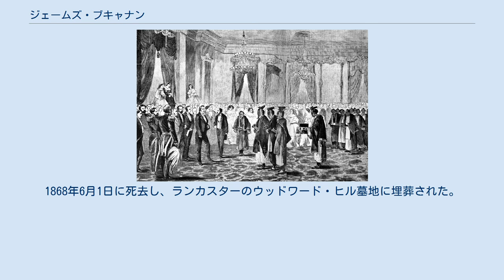ジェームズ・ブキャナン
ジェームズ・ブキャナン・ジュニア（James Buchanan, Jr., 1791年4月23日 - 1868年6月1日）は、アメリカ合衆国の政治家。
第15代大統領を務めた。
18世紀生まれの最後の大統領であり、結婚しなかった唯一の大統領である。
また、ペンシルベニア州から選出された唯一の大統領でもある。
 ブキャナンは人気があり経験豊富な州の政治家で、非常に成功した弁護士であった。
彼はペンシルベニア州選出の下院議員となり、後には上院議員に転身、アンドリュー・ジャクソン内閣ではロシア担当大臣を務めた。
また、ポーク内閣では国務長官も務めている。
2017年時点では国務長官を経験した最後の大統領である。
最高裁長官の指名を断った後、ピアース内閣ではイギリス担当大臣を務め、オステンド・マニフェストの作成を手助けした。
 1844年、1848年、1852年の大統領選において民主党の候補指名に失敗したが、「オールド・バック Old Buck」は1856年の大統領選で民主党の大統領候補に指名された。
ピアース大統領の任期の大半、ブキャナンはイギリス担当大臣としてロンドンに滞在していたため、合衆国を支配した派閥政治の十字砲火の中に交わることはなかった。
ブキャナンは奴隷制度問題において両派の間で妥協した態度を取ったと見なされた。
選挙はジョン・フレモント、ミラード・フィルモアとの三つどもえの戦いとなった。
大統領として彼はしばしば「doughface」（奴隷制度に賛成した北部自由州の議員）と呼ばれ、民主党の主導権をスティーブン・ダグラスと争った。
ブキャナンは北部と南部の間の平和を維持するため努力したものの、両陣営は疎遠となり、南部諸州の合衆国からの脱退により南北戦争へと突入する。
記録に寄ればブキャナンは南部諸州の脱退は不法なものであったが、それを止めるために戦争を行うのも不法であったと考えていたとされる。
ブキャナンは第一に弁護士として「私は法以外の支配を全く承認しない」という決まり文句で有名であった。
 彼が公職を退く時までに、世論は彼に批判的なものとなった。
そして民主党は二つに分裂した。
ブキャナンはかつて、アメリカ史上におけるジョージ・ワシントンの位置と同じ格付けを切望した。
しかしながら、国が分裂と内戦へ進むのを防ぐための統率力を発揮せず、消極的な対応に終始したことにより、現在も歴史家による格付けでは決まって最悪の大統領の一人として位置づけられる。
ブキャナンの伝記執筆者、フィリップ・クラインはこれらの格付けを取り入れている。
「空前の怒りの感情の波が国を覆い尽くしたとき、ブキャナンはリーダーシップを引き受けた。この革命的な時代に、抑制して敵対したセクションをもったことは、本来注目に値する業績であった。彼の任期は激動の時代であったが、その弱点は南北の怒れる党派によって拡大された。彼の多くの才能は、より静かな時代においては偉大な大統領として認められるものであったかもしれないが、南北戦争という時代の大変動と、偉大なるエイブラハム・リンカーンによって霞んだものとなった」。
また、アンドリュー・ジャクソンには「できるだけ遠くに追いやりたかった。北極に大使館があったら、私は彼をそこに赴任させただろう」と評されており、ジェームズ・ポークは日記で「ミスター・ブキャナンは有能な人物ではある。しかし、どうでもよい問題で迷ったりするし、ひがみっぽい」と評している。
 ジェームズ・ブキャナン・ジュニアは1791年4月23日にペンシルベニア州フランクリン郡ハリスバーグの近く、ケーブ・ギャップの丸太小屋で、裕福な商人のジェームズ・ブキャナン・シニア（1761年 - 1833年）とその妻エリザベス・シュペーア（1767年 - 1833年）の間に生まれた（現在ブキャナン生誕地州立公園として公開されている）。
両親はスコットランド＝アイルランド系であり、父親は1783年に北アイルランドから移住した。
ブキャナンは11人兄弟の2番目で、兄弟の内の3人は幼少期に死去している。
ブキャナンには6人の姉妹と4人の兄弟がいたが、1840年まで生き残ったのは1人のみで...